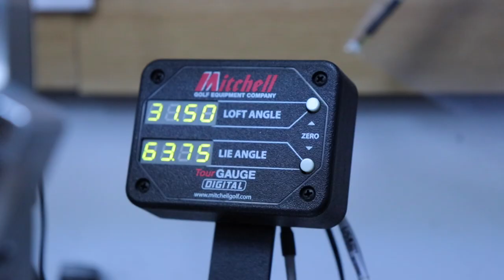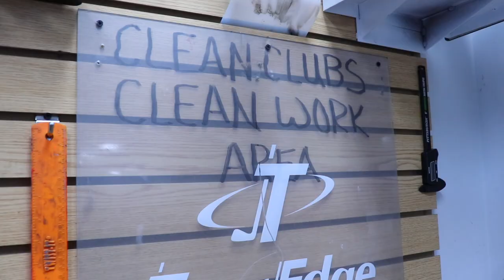Golf Headquarters Springfield, MO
This is a short video about the Golf Headquarters Store in Springfield, MO. Check it out!